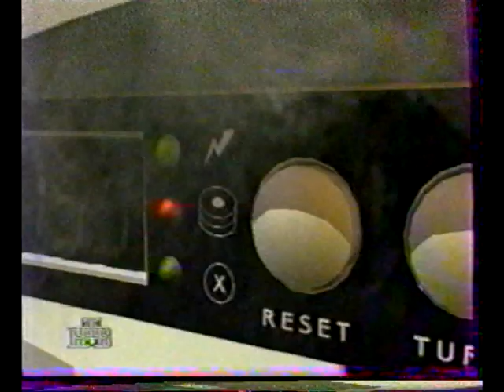От винта! (НТВ, 03.08.1997)